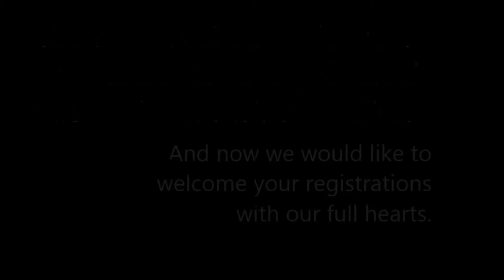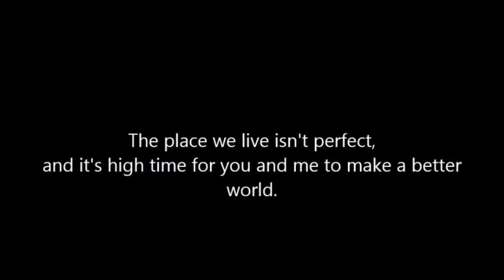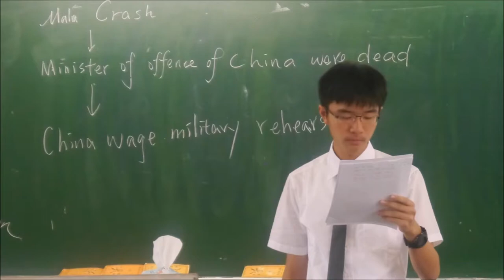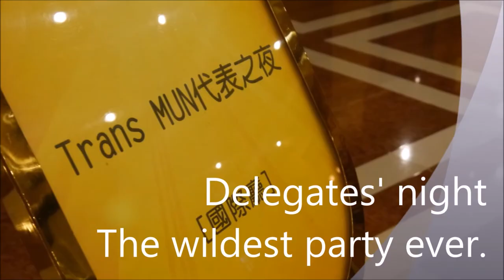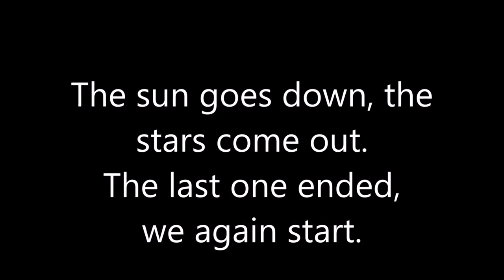TransMUN 2015 報名開始暨2014回顧影片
TransMUN2015 已經於3/15開放報名，你還在等什麼?